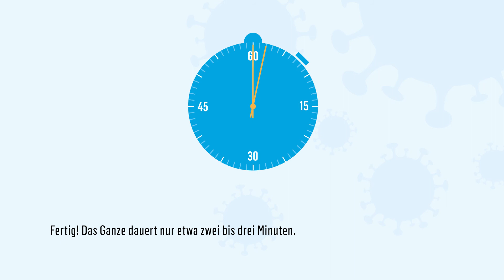Das passiert bei der Probeentnahme | Erklärvideo | CoVLAB | bwstiftung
Viele Menschen lassen sich regelmäßig auf Corona testen, manche haben sich bislang noch nie testen lassen. Deshalb beantwortet unser Erklärvideo viele Fragen rund um die Probeentnahme: Wie läuft sie ab, was ist zu beachten und was kommt auf Sie zu? Hier erfahren Sie es.